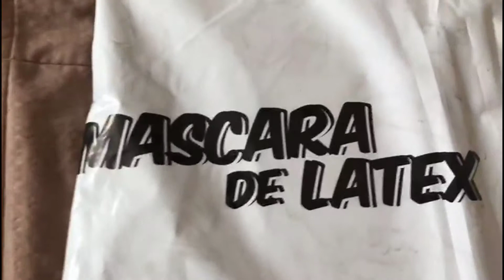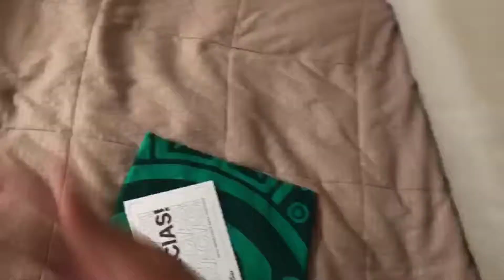Unbolsing la tenemos por fin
Un unbolsing que pues fue un regalo de mi para mi